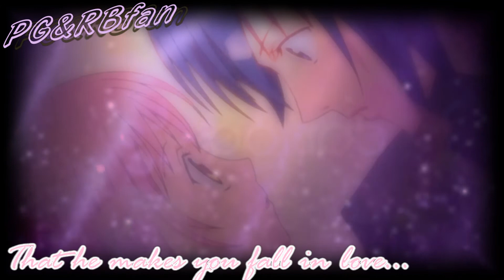•♥Amuto-The Way He Makes U Fall In Love♥•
Here's another short unfinished video,sorry but I have a lot of work with school and I just don't have time to finish it :/

Anime-Shugo Chara
Song:Pretty Girl(The Way)
Artist:Sugarcult